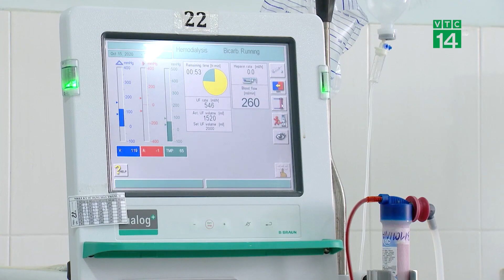BHXH Việt Nam nỗ lực hoàn thành các chỉ tiêu | VTC14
VTC14 | BHXH VIỆT NAM NỖ LỰC HOÀN THÀNH CÁC CHỈ TIÊU
Ngày 5/6, tại Hà Nội, BHXH Việt Nam đã tổ chức Phiên họp cung cấp thông tin định kỳ về BHXH, BHYT, BHTN quý II/2023”. Theo báo cáo, 5 tháng đầu năm 2023, ngành BHXH Việt Nam tiếp tục thực hiện các chỉ tiêu, nhiệm vụ trong bối cảnh khó khăn chung của đất nước và thế giới để hoàn thành các chỉ tiêu, nhiệm vụ được giao.